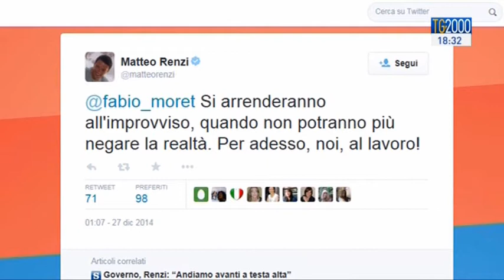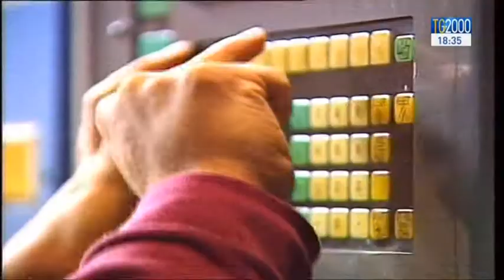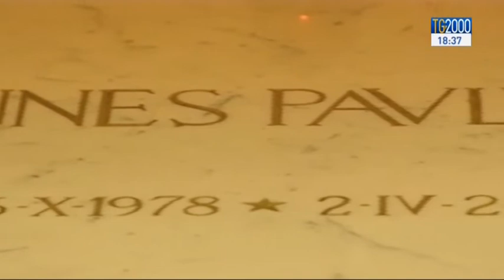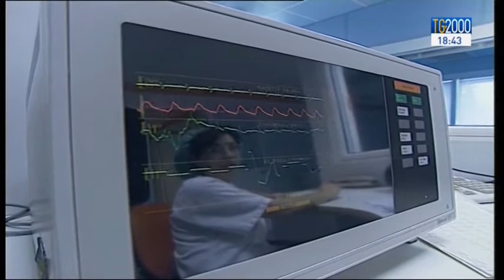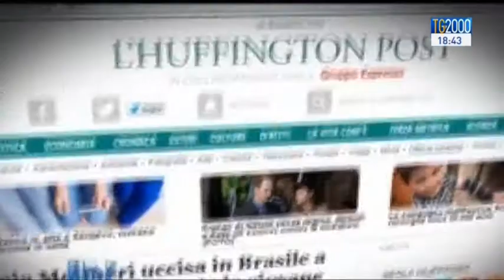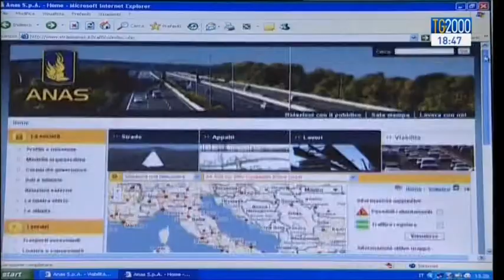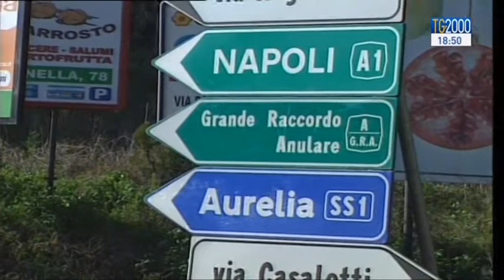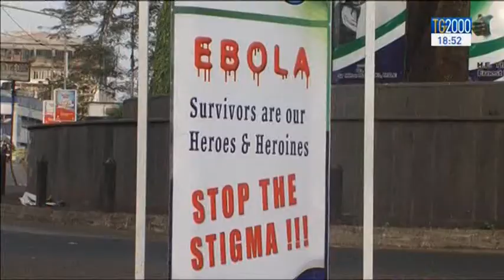Tg2000 del 27 dicembre 2014 - edizione delle 18:30